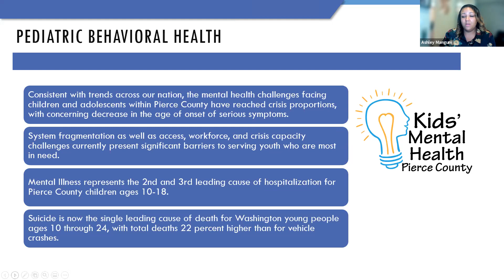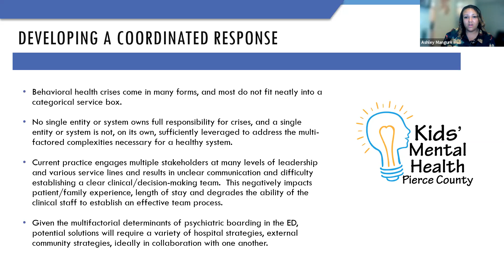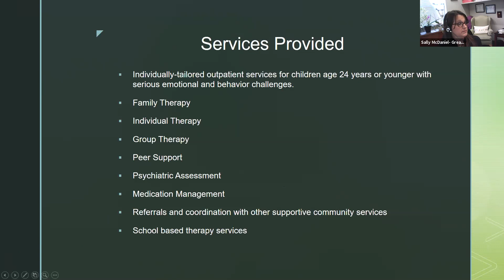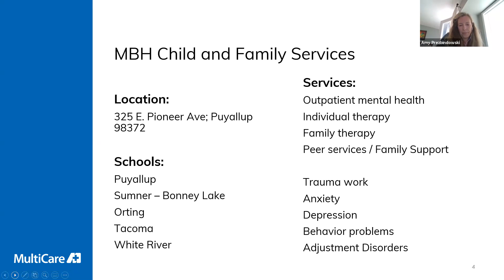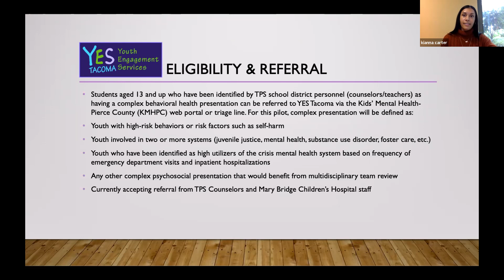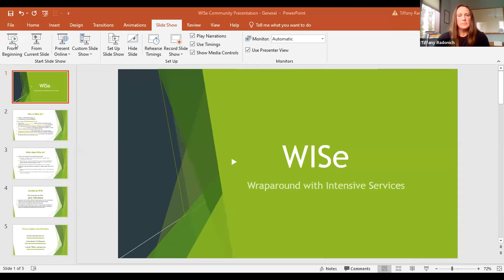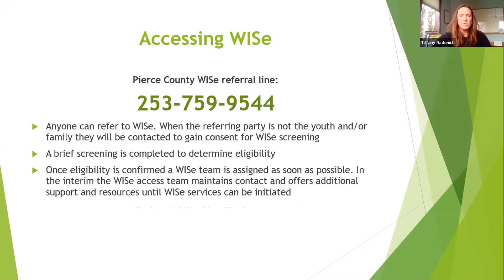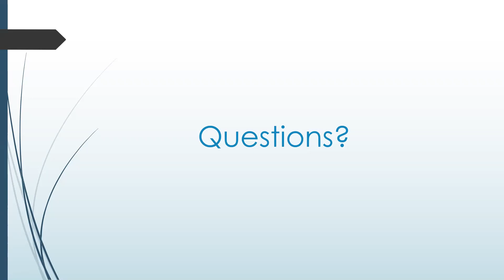Pierce County Youth Behavioral Health System Overview & Provider Highlight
While back-to-school is hard for most children and youth in a normal year, this year our kids and their families are facing extraordinary circumstances relating to the pandemic and infection control measures. To help, Kids' Mental Health Pierce County is hosting a webinar that discusses
resources available to families in Pierce County.

You will hear from local agencies including:
Catholic Community Services (CCS)
Pierce County WISe Providers (Comprehensive Life Resources, Catholic Community Services, and Casteel, Williams and Associates)
Consejo Counseling
Greater Lakes
Comprehensive Life Resources
Seneca Family of Agencies
Special Education Advocacy League (SEAL)
South Sound 2-1-1
MultiCare Behavioral Health
Youth Engagement Services (YES) Tacoma & Puyallup